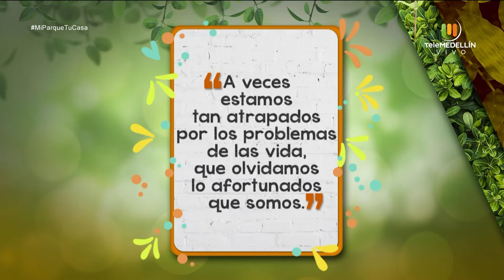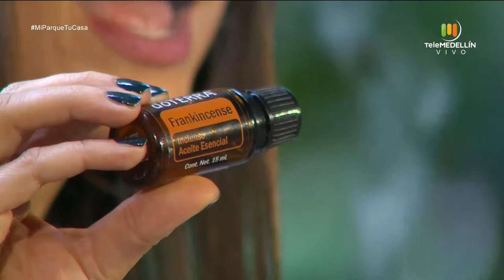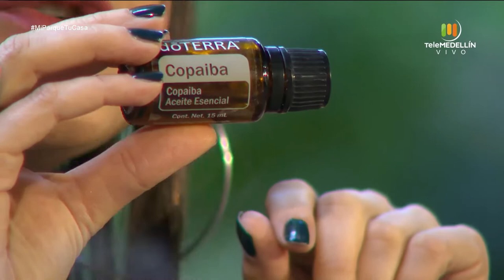AROMATERAPIA- ACEITES ESENCIALES [Mi parque, tu casa] Telemedellín